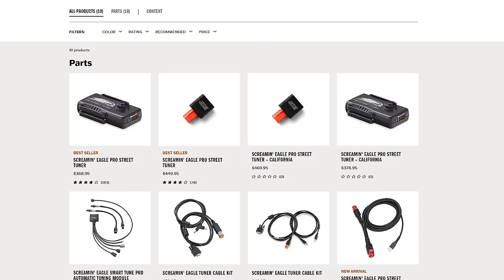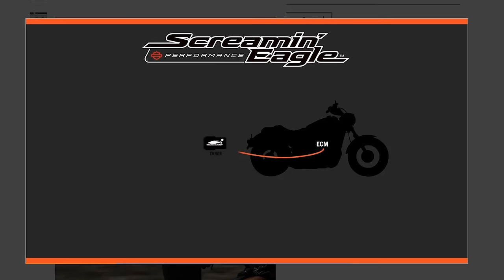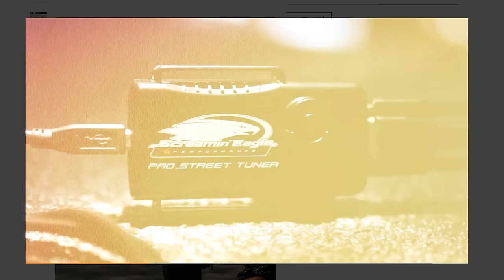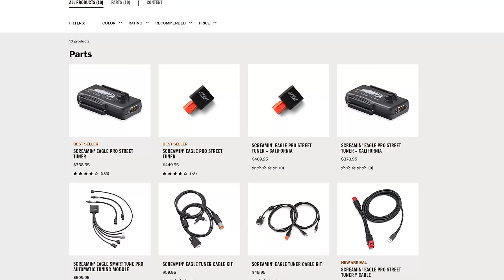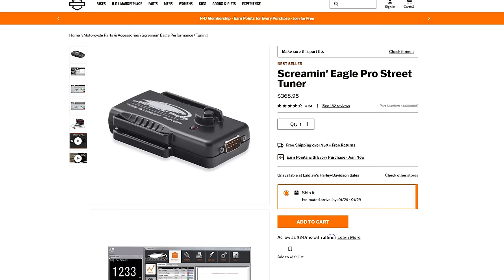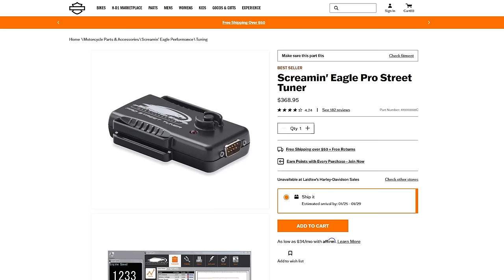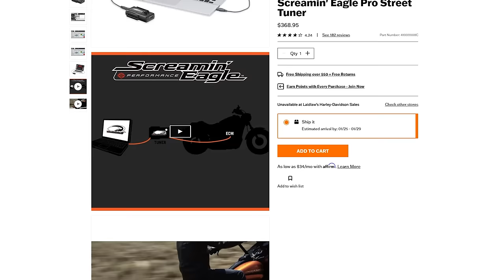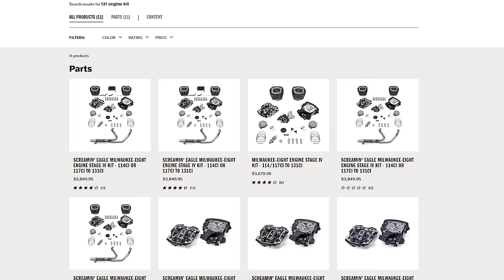Harley-Davidson Exhaust Questions Answered (FAQs) - Warranty, Tuners, Stage Kits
Frequently asked questions regarding After-Market Exhaust get answered. Matt and Steve of Laidlaw's Harley-Davidson sit down and talk about different exhaust options and the most common questions that get asked. They cover everything from different types of pipes to how different exhaust options may affect your warranty coverage. If you're thinking about swapping out your exhaust but don't know what best for your situation then this video could help with some answers.